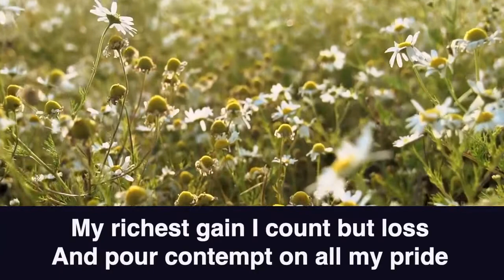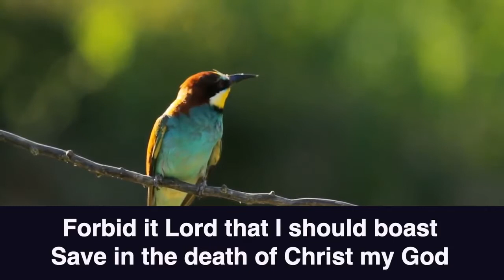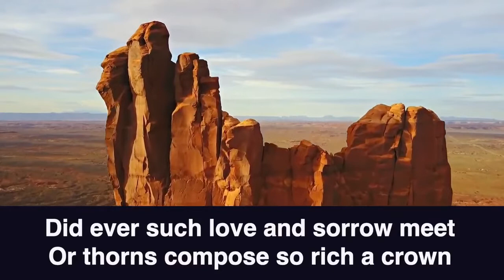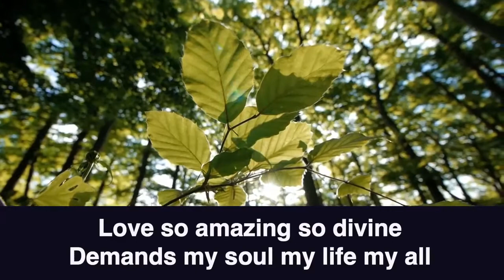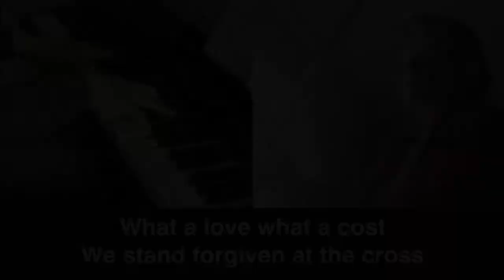Good Friday online with communion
A service for Good Friday, remembering the crucifixion and death of the Lord Jesus Christ. We will be sharing communion together in this video; if you would like to participate, please have items available to represent bread and wine.